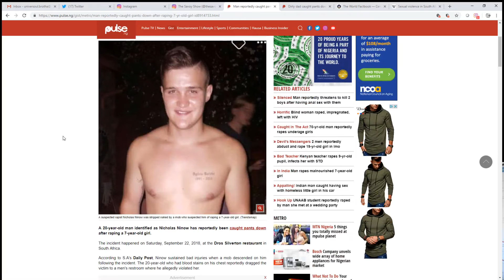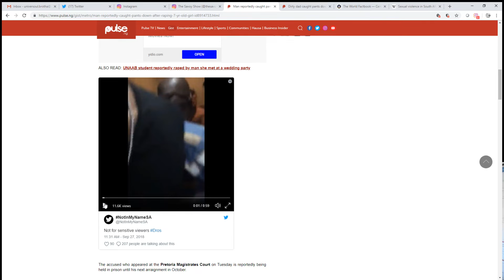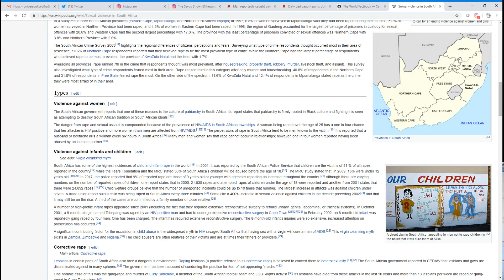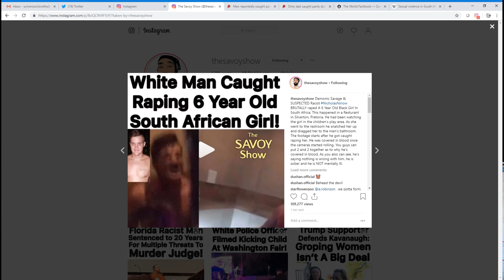Abhorrent Behavior & Rape Culture in South Africa!!!